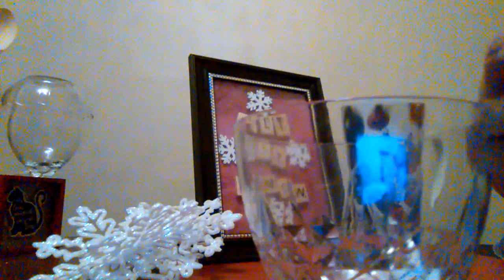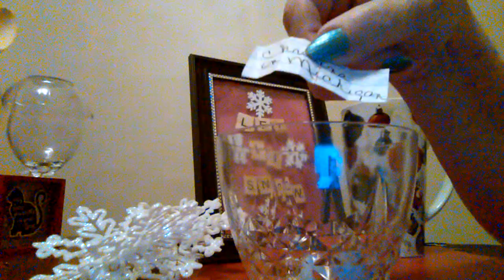Giveaway Winner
Thanks to all that entered
Adult coloring book and markers